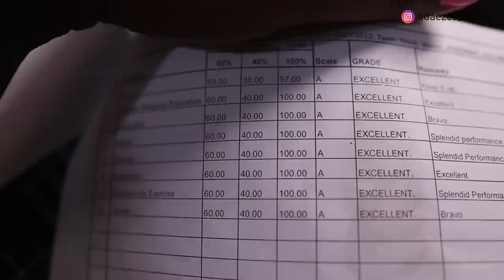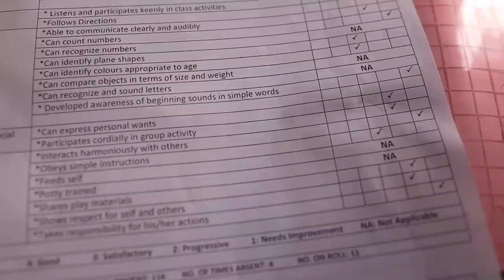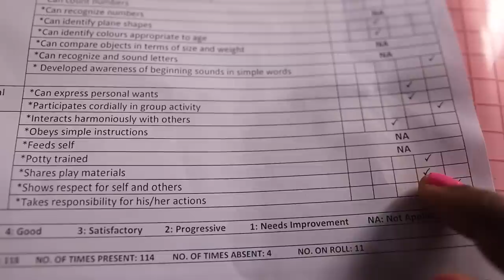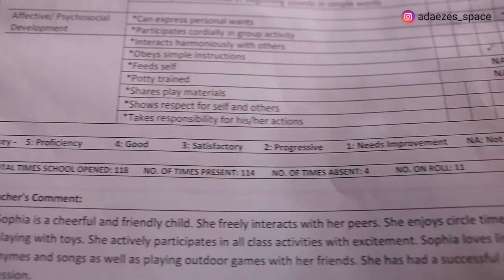HOLIDAY HAS STARTED. Meet my new assistant! *raw vlog*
FAQs
1. What Camera do you film with?

1b. What Lens do you film with?

2. Do you use a Ringlight?

3. What Microphone(s) do you use?

4. Do you vlog with your phone?

5. What Software do you use to edit?

6. What do your Daughters' names mean?
         2. "AVA" (Origin: HEBREW) meaning "Life" or "Living One" or "Life Giver"
         3. "SOPHIA" (Origin: GREEK) meaning "Wisdom"